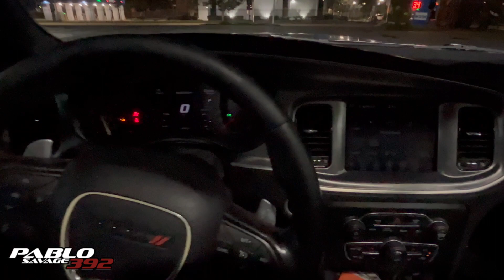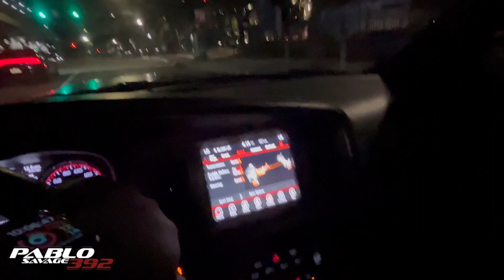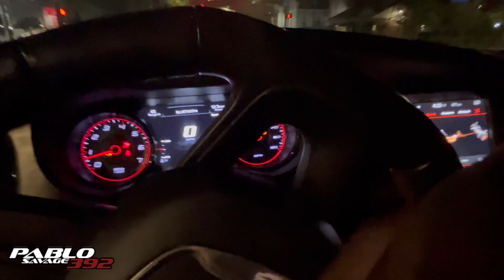Charger Scat Pack POV Late Night Drive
Dodge Charger Scat Pack POV Late Night Drive (3D Audio)(ASMR)

📸: Go Pro Hero 9 and SONY A7C